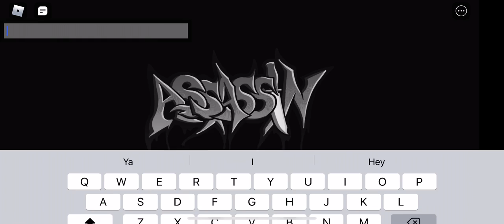Lit shouldn’t be banned